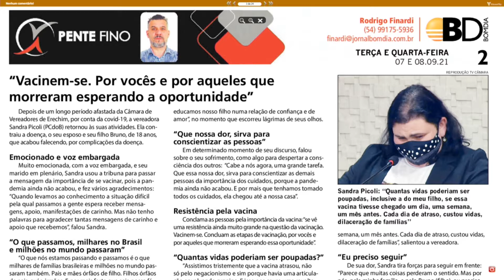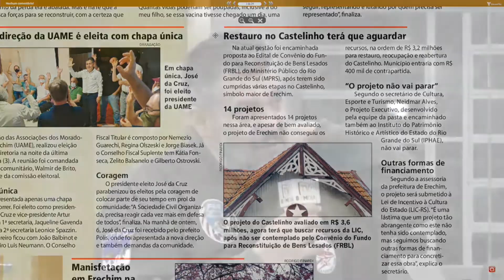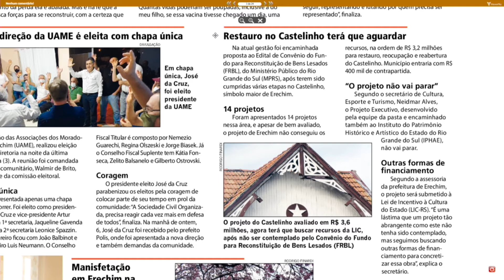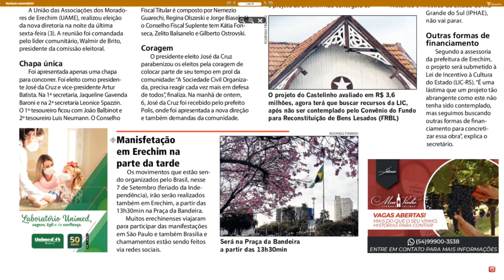Coluna Pente Fino - Rodrigo Finardi – 08/09/2021